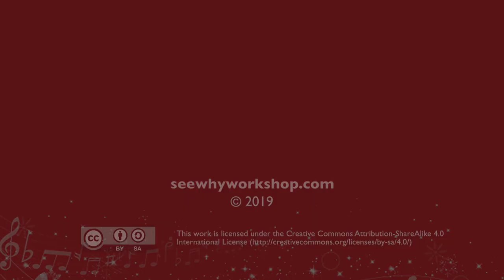FLORENCE PIANO - Allegro (Sonatina in F Op. 12 No. 3) / James Hook by Charles Lai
FLORENCE PIANO 學生演奏會 X MTR
19 December 2018

Thumbnail photo by Sam Chung